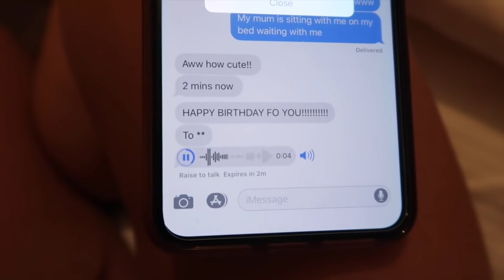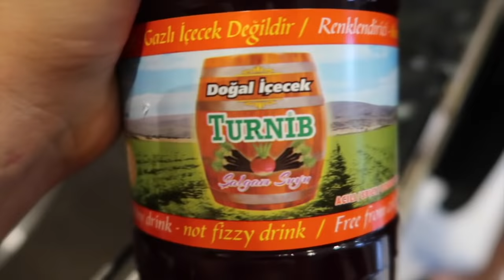23rd BIRTHDAY (vlog)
I am so blessed for another year and wanted to share this fun weekend with you all! Thank you to everyone for the lovely messages, I really appreciate it! Love you all xxx